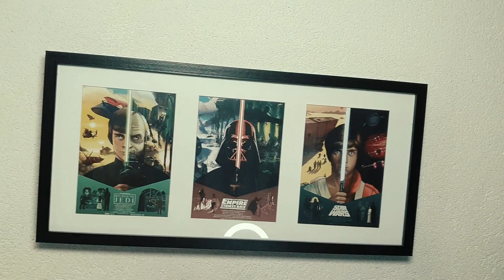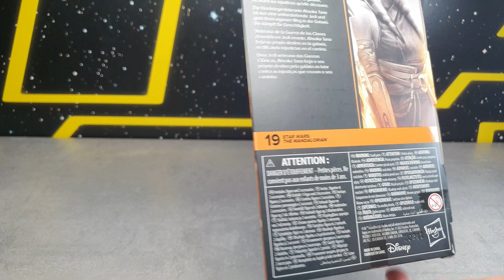UNBOXING figurine AHSOKA TANO (STAR WARS The Black Series)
Pour cette 1ère vidéo Star Wars de la chaine, on vous propose un petit unboxing d'une figurine de Ahsoka Tano de la série Star Wars The Black Series, qui nous a été envoyé par notre tout premier partenaire : TOYS.LU !

A très bientoys !